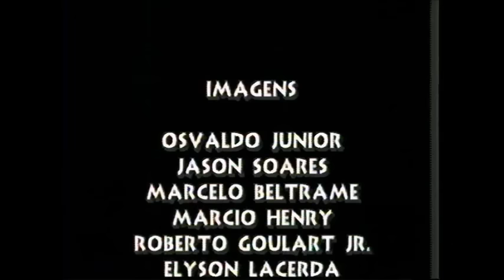Flash Bragança Paulista - Documentário 1993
Trabalho realizado pelos alunos do curso de Publicidade e Propaganda da Puccamp no ano de 1993 sobre a danceteria FLASH de Bragança Paulista.